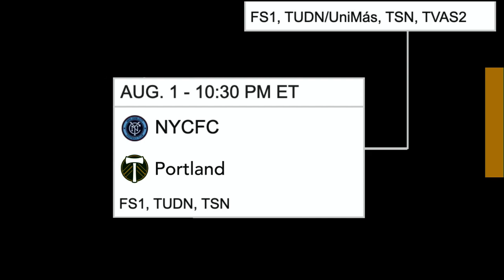Timbers Postgame presented by Old Trapper | July 28, 2020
Jake Zivin and Nat Borchers breakdown the shootout victory for the Timbers against FC Cincinnati in the MLS is Back Tournament Round of 16. The two also go live to Orlando to hear from head coach Giovanni Savarese, defender Larrys Mabiala and goalscorer Jaroslaw Niezgoda.